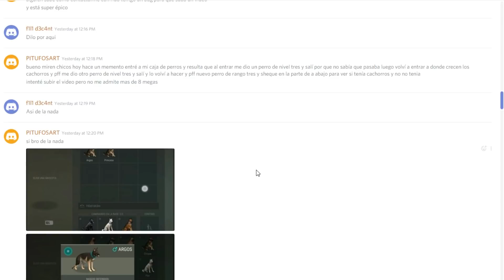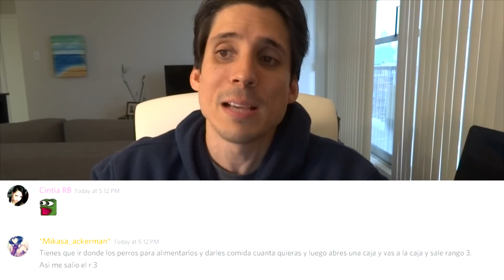EL BUG DE PERROS RANGO 3, ¿ES REAL..? | LAST DAY ON EARTH: SURVIVAL | [RidoMeyer]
¿Es real este bug..?, o es solo un sueño producto de la desesperación por tener un Amigo Leal..!

►ESPECTACULAR NUEVO ZOMBI..! | LAST DAY ON EARTH: SURVIVAL

◕◕ SERIES POPULARES ◕◕
►Tutoría y Trucos en Last Day on Earth